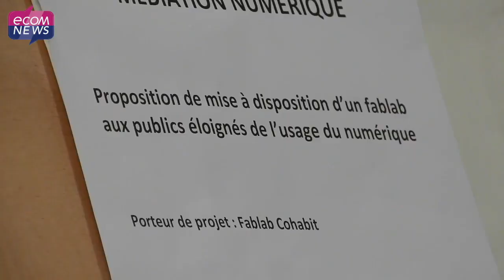9 Conseils de Territoire pour définir la politique de la Gironde !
Le Conseil Départemental de la Gironde joue la proximité et la co-construction avec les forces vives du territoire. Pour la 6ème fois en trois ans, 9 Conseils de Territoire se sont tenus sur l’ensemble du département afin d’élaborer et mettre en œuvre les « pactes territoriaux » du plan Gironde 2033. Quel bilan tirer de cette démarche novatrice ?
Retrouvez le meilleur des interviews de ces Conseils de Territoire.

Reportage réalisé par Yannick Laborde. Montage Fiona Urbain